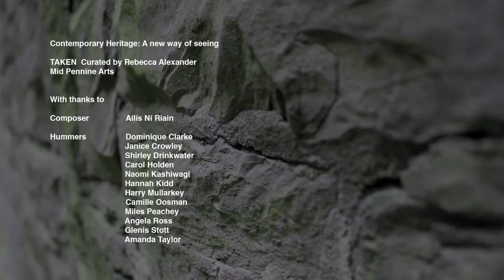Mid Pennine Arts: 'Taken', by Ailís Ni Riain at Clitheroe Castle